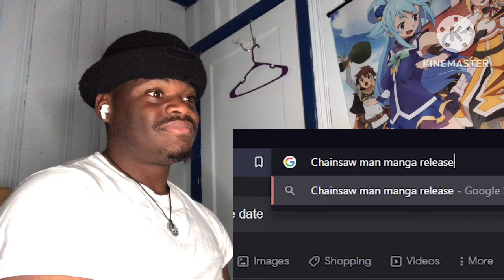DENJI THE BLACK AIR FORCE DEVIL | REACTION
synsei reactionSynsei reactionsynsei makaveli tv reactionSynsei makaveli tvMakaveli tv synseimakaveli tv synsei incmakaveli tv synsei reactionchainsaw man animeSynsei chainsaw manMakaveli tv synsei reactionMakaveli tv synsei chainsawmansynsei makaveli reactionsynsei hood reviewhood review synsei